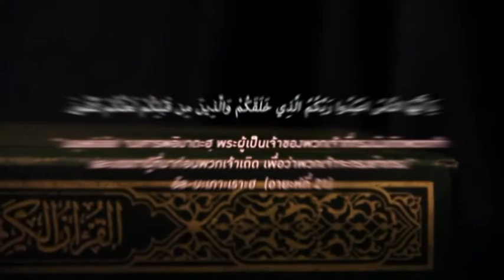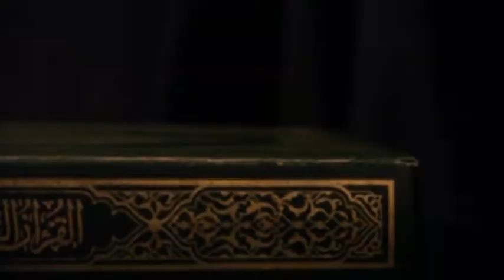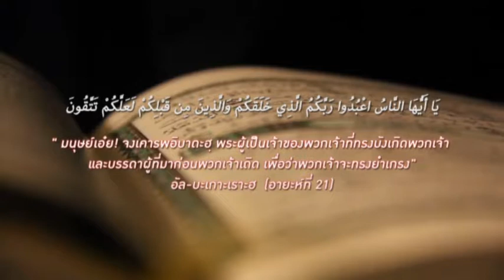บทเรียนอันทรงคุณค่า คอนที่ 8 อ อาลี สมบูรณ์